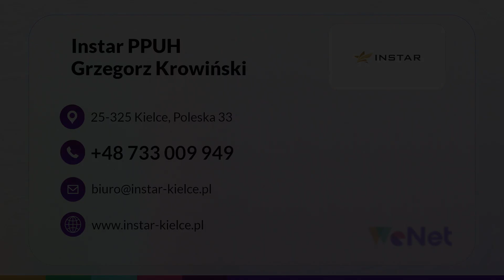Bramy garażowe Kielce Instar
BramyGarażowe to jedne z produktów, jakie można znaleźć w ofercie firmy Instar z Kielc. W branży działa ona od 2007 roku. Właścicielem jest Grzegorz Krowiński.

Firma zajmuje się sprzedażą i montażem bram garażowych, drzwi i automatyki do bram. Oferuje bramy przesuwne, przemysłowe, rolowane, segmentowe, szybkobieżne oraz do garaży zbiorczych. Dostępne są też kraty rolowane, kurtyny paskowe, drzwi dla budownictwa mieszkaniowego i obiektowego, a także szlabany i systemy parkingowe.

Dodatkowo Instar zapewnia rampy i domki przeładunkowe, ujednoliconą obsługę systemów sterowania oraz uszczelnienia bram klapowe i pneumatyczne.

Zapraszamy.